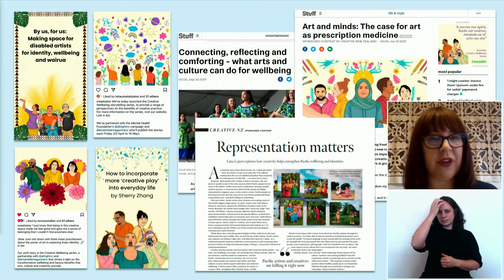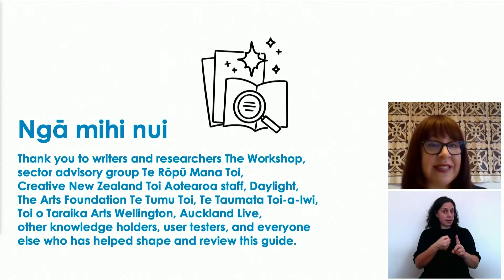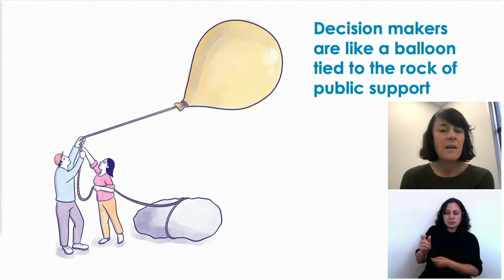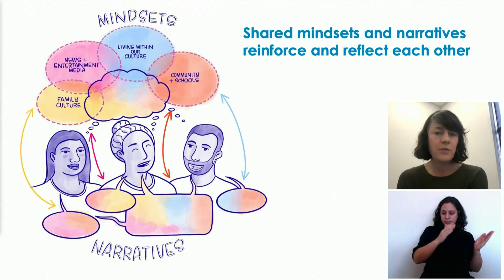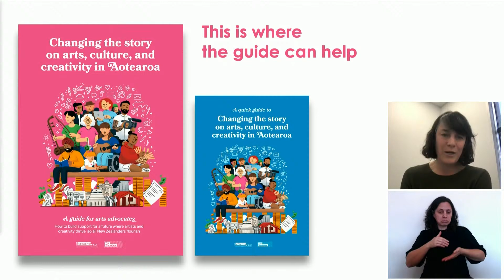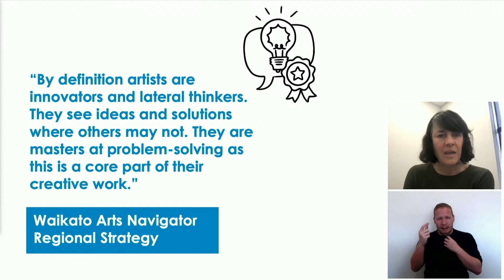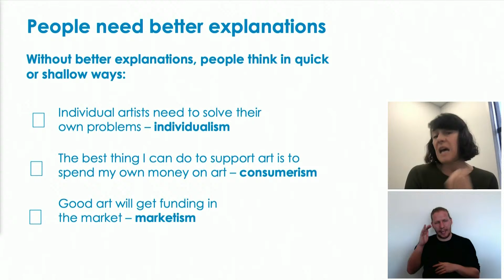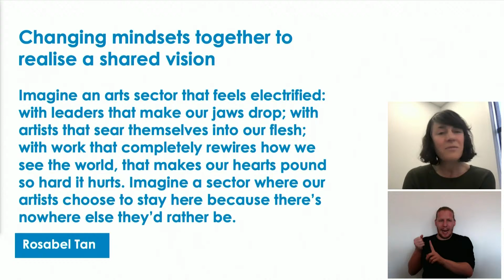Advocacy guide launch: Changing the story on arts, culture and creativity in Aotearoa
Join us for the live online launch of a new guide for arts advocates.

If you believe arts, culture and creativity are central to a thriving Aotearoa, this session is for you.

The guide is called ‘Changing the story on arts, culture and creativity in Aotearoa: How to build support for a future where artists and creativity thrive, so all New Zealanders flourish'.

This guide is a tool to support collective advocacy for long-term change.

This mahi has been in development over the past year. Given the significant challenges we are collectively facing, a shared approach to advocacy is needed now, more than ever.

Speakers include narrative strategist Marianne Elliott (The Workshop) Dolina Wehipeihana and Dr Jeremy Mayall (Te Rōpū Mana Toi), Caren Rangi (Chair, Arts Council of New Zealand Toi Aotearoa) and Tracey Monastra (Creative New Zealand Toi Aotearoa).

‘Changing the story on arts, culture and creativity in Aotearoa’ offers advice on how to build public narratives that celebrate the role arts, culture and creativity play in our lives, and how to communicate the changes our sector and communities need to flourish.

The guide has been researched and written by narrative strategists The Workshop, and developed with input from Te Rōpū Mana Toi (Creative New Zealand’s sector advisory group) and advocates across the arts sector.

“We believe the potential of this mahi for the arts community is huge. The guide offers advice to support a shared approach to advocating for change – to strengthen, complement, and support the important work many of you are already doing. With shared understanding and language, we can have major collective impact.” – Jeremy Mayall, CEO Creative Waikato, Composer, Te Rōpū Mana Toi.

Te Rōpū Mana Toi members are Dolina Wehipeihana, Elise Sterback, Fonoti Pati Umaga, Dr Jeremy Mayall, Karl Chitham, Kim Morton, Megan Peacock-Coyle, Rosabel Tan and Tānemahuta Gray.
NZSL interpreters will be signing for this event.

Thanks to Auckland Live for their support of this mahi.